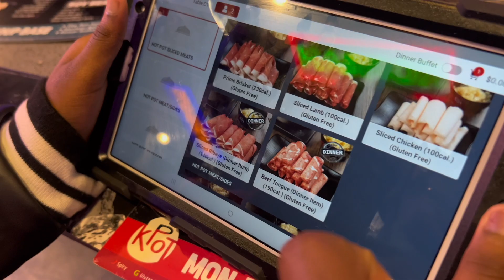Eat korean bbq with us!!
Me and my littlest bean had a date! She played hookie from school and was supposed to be sick! Does she look sick to y’all in the video?